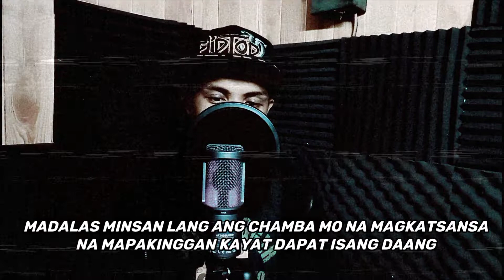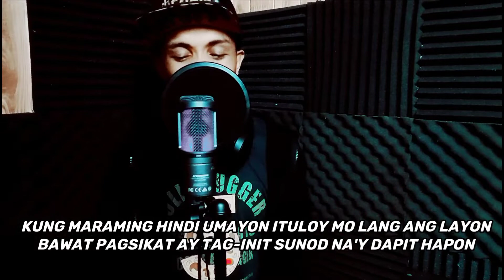Slight Jigz - Gloc 9 x Tribal Gear 44 Bars Challenge ( Bicol Rap )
Slight Jigz
Gloc 9
tribal Gear
44 Bars Challenge
Sorsogon rapper
bicol rap
bicolano rapper
sorsogon rap
amado domalaon

Slight Jigz - 44 bars gloc-9  x Tribal GEAR - Philippines
Good Son Hellabad